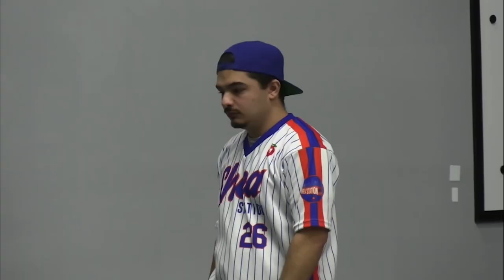The Best Moments in Blitzball Battle History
The first game of Blitzball Battle 3 comes out on April 30 at 6:00 pm EST. Before that release, take look at the best moments from the first two tournaments!

Featuring: Jomboy, Talkin' Jake, Trevor Plouffe, and more!
Edited by: Jeff DePalma